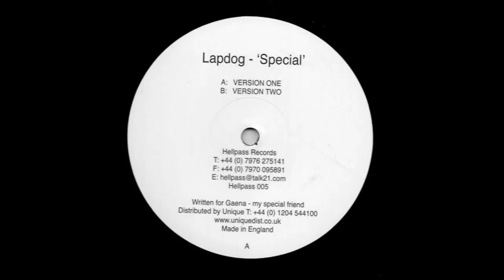Lapdog – Special (Version 1)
Lapdog – Special
Label: Hellpass Records – Hellpass 005
Format: Vinyl, 12"
Country: UK
Released: 2001
Style: Trance

I don't own the material published in this video.